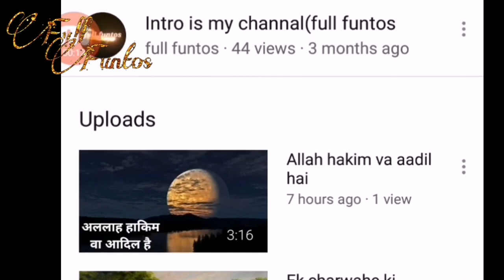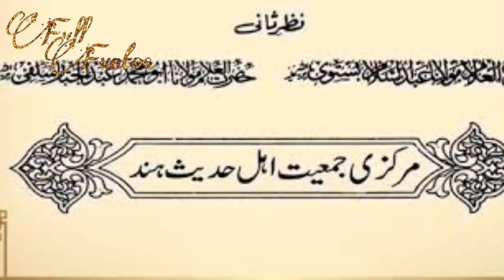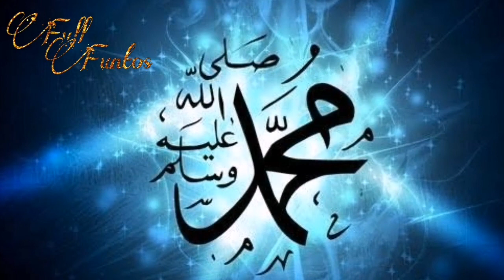Girgit ko marine ka hukum kyu diya gya hai!! Kuch sahih hadis or baaten!! Islam and quran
Girgit story of quran
Sahih bukhar ki hadis